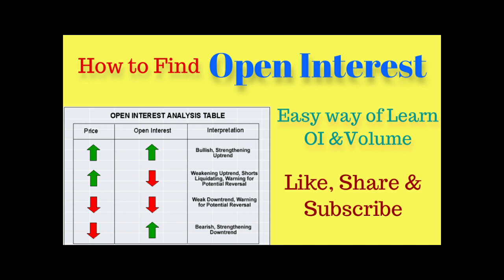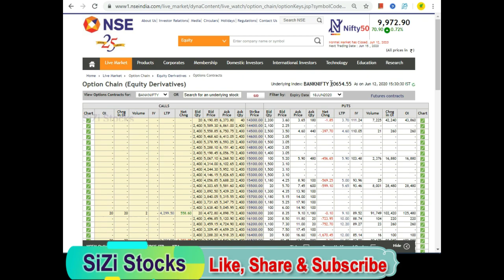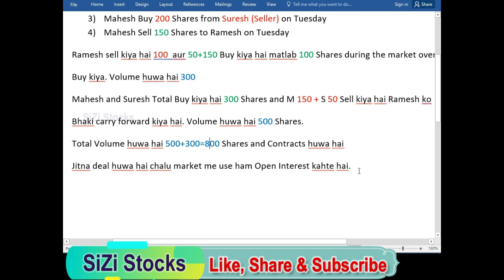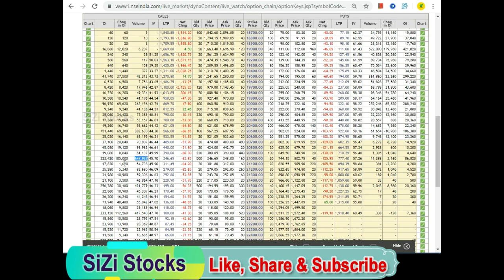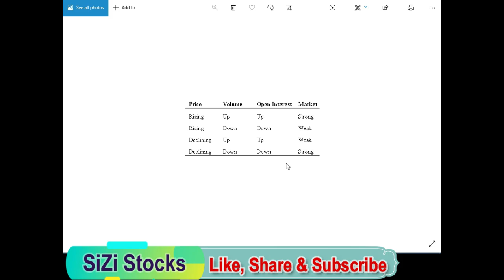OpenInterest (OI)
BUMPER OFFER
Open Demat Account and Get FREE Advanced STOCK MARKET Training Programme worth ₹ 9999/-

For Upstox Demat Account opening process for Demat, Trading and Saving Account with Zero Balance.
***you will get Rs.99/- when you are open 3 in 1 account successfully***
This offer applicable before 31th Mar 2021 only.

Open in Demat Account in Tradebulls, Its very Low Brokerage Ever. Brokerage in Equity 0.01% (Rs.10/- per lac)
(Future & Option) minimum Rs.15/- per Lot.
please click on the following link to process your account opening.
Best Platform is ODIN Diet, and Mobile App TradeBull Touch very good exepiance and order levels has supreme for all segments.
-: Zero Loss Options Strategy Course :-
You'll learn
1. What is Zero loss options strategy?
2. How to build a zero loss options strategy?
3. How to Adjust Strategy as per market?
-: Advanced Options Strategy Course :-
You'll learn
1. What is options strategy?
2. How to build options strategy in Opstra Definedge?
3. Risk reward ratio in Options strategy?
4. 8 important options strategies
-: Basic to Advanced Technical Course :-
You'll learn
1. Basic of Stock Market
2. Candlesticks
3. Indicators (VWAP, MACD, RSI, PIVOT)
4. Patterns
5. Chart Reading
6. Support & Resistance
7. Price Action.
5 Paisa Demat Account:-
Hi everyone, This is Surya Karampuri, I have completed and I am a Certified Trader by NiSM Series 8 - Equity Derivatives. I am here to Educate and Teach Hedging & Speculation about Index & Equity Option Strategies. This Channel belongs to Share Market Education, Fundamental and Technical views. This channel is for knowledge purposes only. Investment/Trading in the Market is subject to market risk, past performance is not a guarantee of future performance and associate companies do not guarantee any returns on any of their products or services. Investment in markets is subject to market risk.